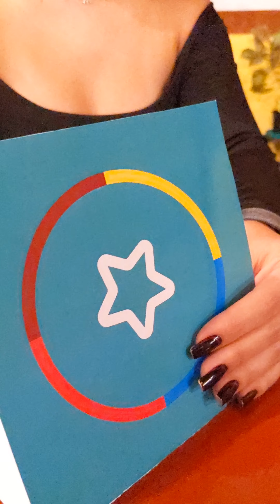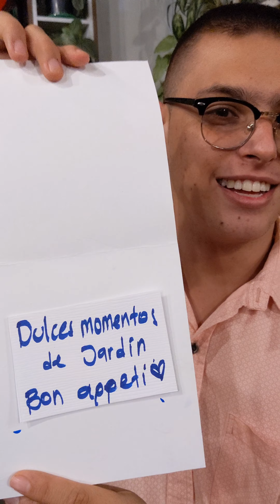La Mejor Cocina Internacional de Jardín - Cierre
¿Qué tal te parecieron los 6 videos del programa de LoMejordeJardin?

Gracias por tu retroalimentación!